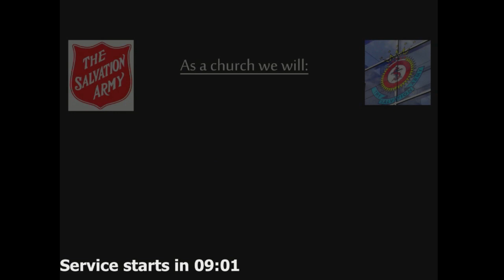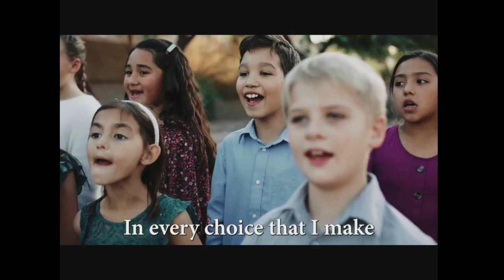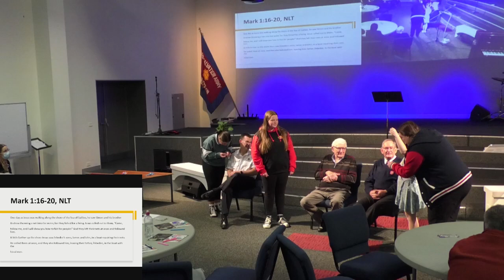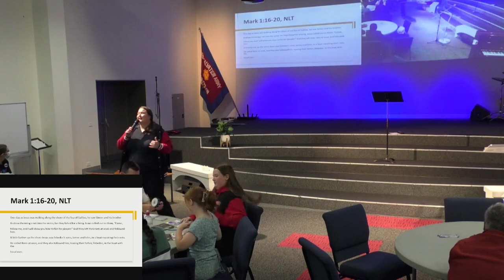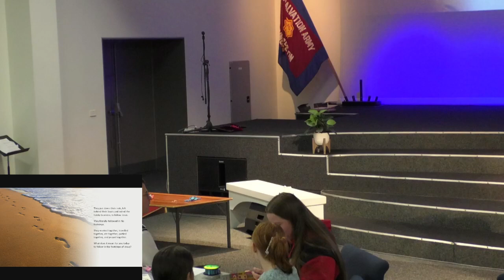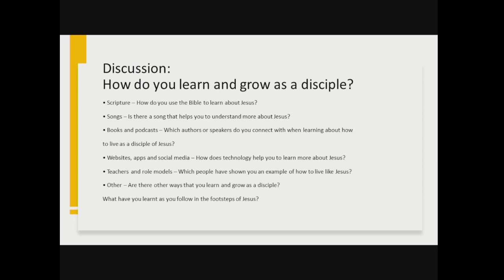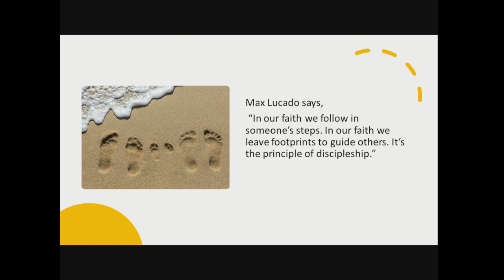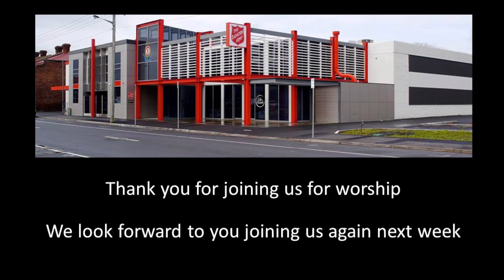Launceston Salvation Army worship service from Sunday 30 April 2023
Join the Launceston Salvos from Sunday 30 April 2023 where, led by Narelle (Divisional Youth Secretary) we celebrate International Day of Children and Youth